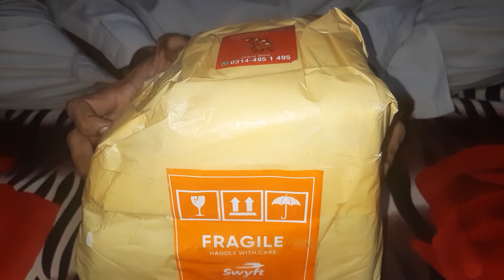impotent camra for sell